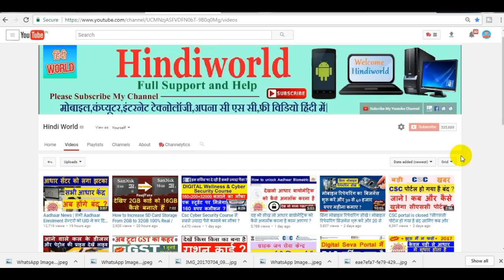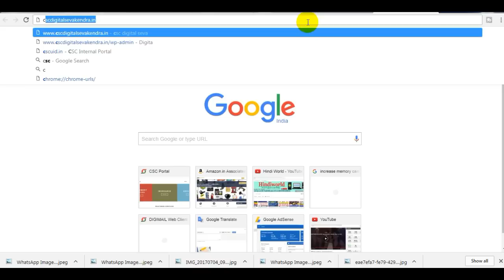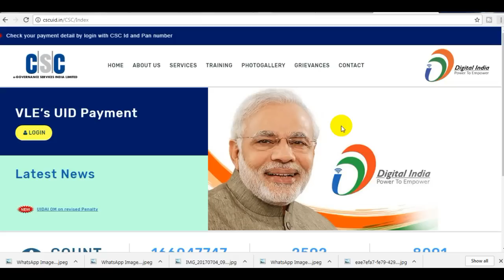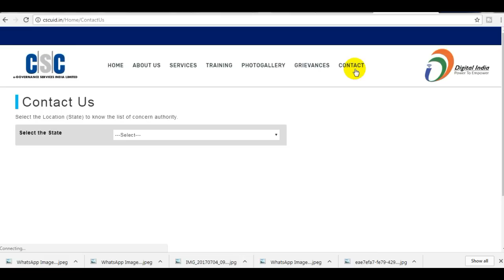Aadhar News आधार कार्ड बनाने वालों को कमीशन नहीं मिला है तो यहां अपना कमीशन देखें